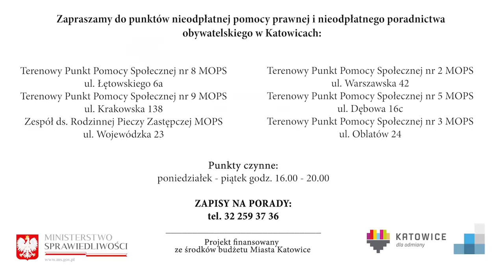Odroczenie wykonania kary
Kto może skorzystać z odroczenia wykonania kary pozbawienia wolności?
Kto poza skazanym może złożyć wniosek o odroczenie kary i czy wniosek podlega opłacie?
W jakich przypadkach Sąd jest zobowiązany odroczyć skazanemu wykonanie kary?
Czy ciąża może mieć wpływ na decyzję o odroczeniu wykonania kary?
Na te i inne pytania odpowiadają adwokaci współpracujący z naszym Stowarzyszeniem w materiale video. Zachęcamy do jego obejrzenia.

Więcej informacji na temat bezpłatnej pomocy prawnej w Katowicach można znaleźć na stronie